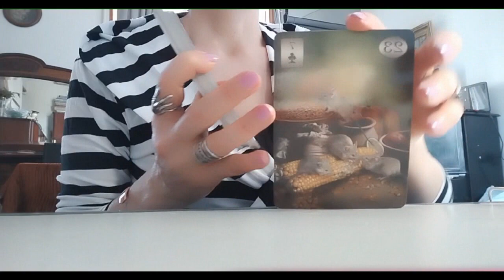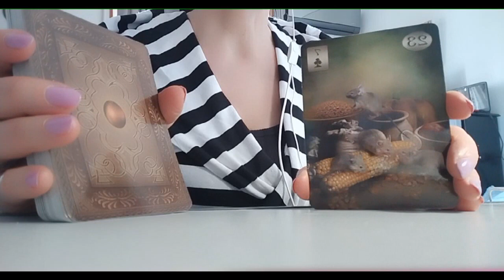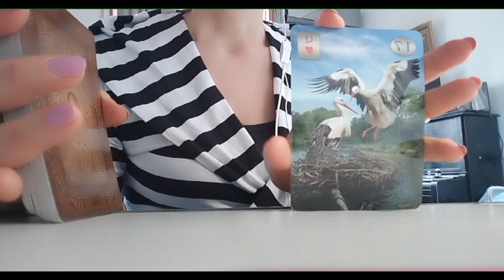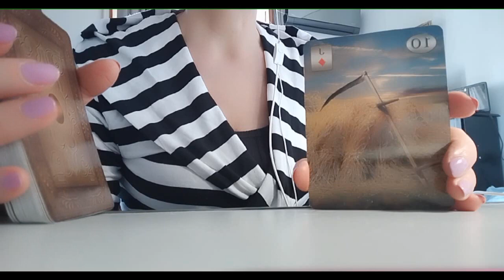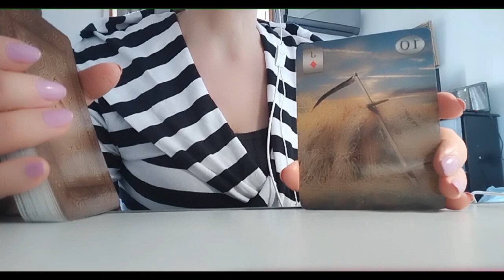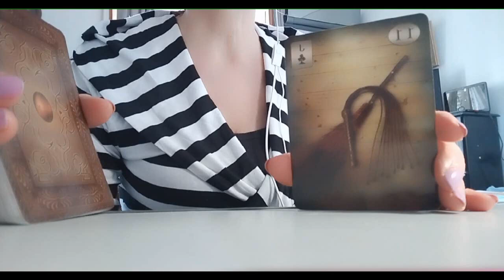რას ფიქრობს თქვენთან ურთიერთობაზე? მისი ინტერესი, მისი პიროვნება – ლენორმანი✨✨✨🃏🃏🃏